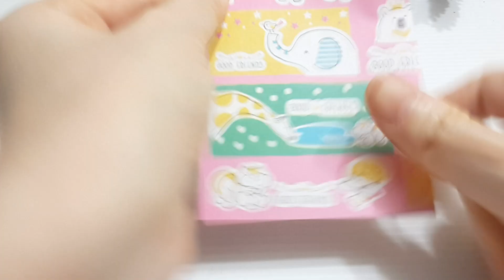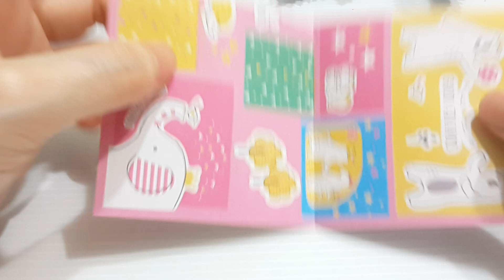摺帽子(origami hat)(有詳細解說)/折帽子/敬神摺紙/敬神折纸/折纸教学/折り紙ハット/Origami/折り紙/종이 접기 모자/หมวกพับกระดาษ[摺紙教學#34]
4.摺壽桃(款式一)/折寿桃/origami peach/敬神摺紙/敬神折纸/摺紙教學/折纸教学/折り紙ピンセット/Origami/折り紙/종이 접기[摺紙教學#11][宸辰的分享天地STAR TV]
5.摺蓮花鞋(款式一),Lotus shoes,(附有解說)/折鞋子/敬神摺紙/敬神折纸/折纸教学/折り紙ピンセット/Origami/折り紙/종이 접기[摺紙教學#13][宸辰的分享天地STAR TV]
6.摺提籃(附有解說)/折提篮/origami basket/敬神摺紙/敬神折纸/折纸教学/折り紙ピンセット/Origami/折り紙/종이 접기[摺紙教學#19][宸辰的分享天地STAR TV]
推薦：YouTuber
創造TV
fish tv
MaoMao TV
ShenLimTV Yuuuma TV
미라 Mira's Garden
Mumu MusicTV
安啾咪
林辰 Buchi
魚乾
靠杯星球
fun planet
古娃娃WawaKu
GINA HELLO!
TheKellyYang
聖嫂 DODO
聖結石Saint
Stopkiddinstudio
TGOP 這群人
放火4ni
WACKYBOYS 反骨男孩
Shenlim TV
CaseyNeistat
魚乾
電影法蘭克
人生肥宅x尊
古娃娃
阿滴英文
雅匀
蔡阿嘎
韓國瑜
北漂青年
斜槓青年
推薦關鍵字：